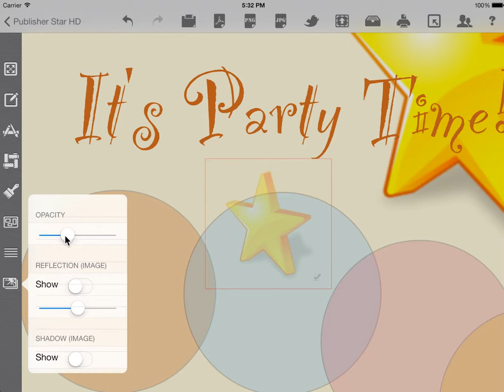How to adjust image opacity using Publisher Star for iPad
This demo is shown using the Publisher Star HD App on an iPad. Publisher Star allows you to create professional looking picture notes, flyers, cards, scrapbook pages, design mockups and more on your iPad. To learn more about this App, please